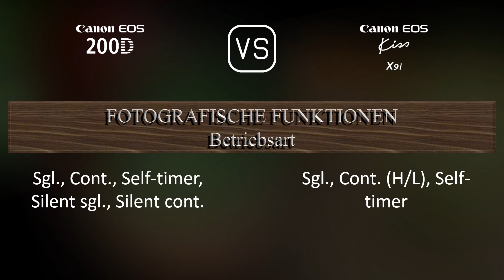Canon EOS 200D vs. Canon EOS Kiss X9i: Ein Vergleich der technischen Daten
Dieses Video gibt einen Überblick über die Canon EOS 200D und die Canon EOS Kiss X9i in einem parallelen Technikdatenvergleich (comparison of specifications). Vielen Dank fürs Zuschauen.

00:25 EINFÜHRUNG
00:33 KAMERAGEHÄUSE
00:40 BILDSENSOR
01:01 BILD
01:16 OPTIK & FOKUS
01:41 BILDSCHIRM
01:58 SUCHER
02:09 FOTOGRAFISCHE FUNKTIONEN
03:03 VIDEOGRAFISCHE FUNKTIONEN
03:17 SPEICHERUNG
03:20 KONNEKTIVITÄT
03:45 ALLGEMEINE ANGABEN
04:03 SONSTIGE FUNKTIONEN